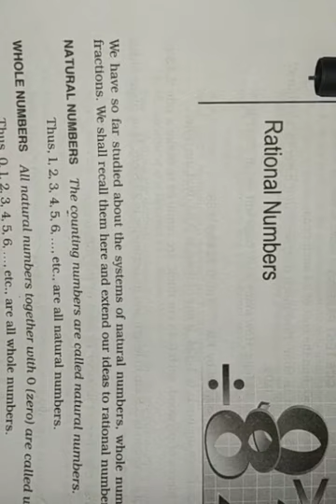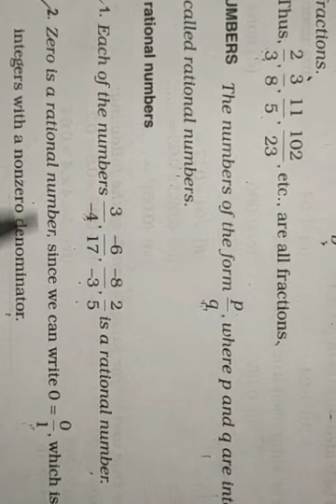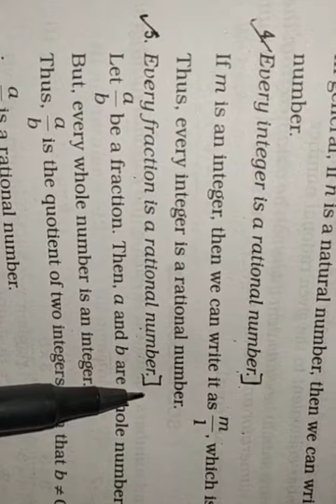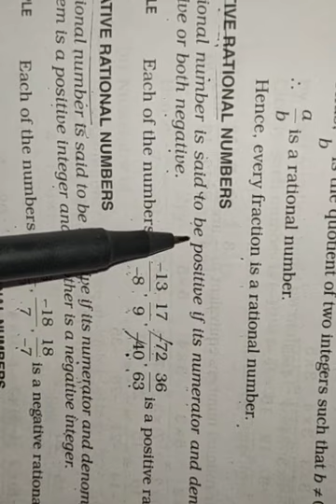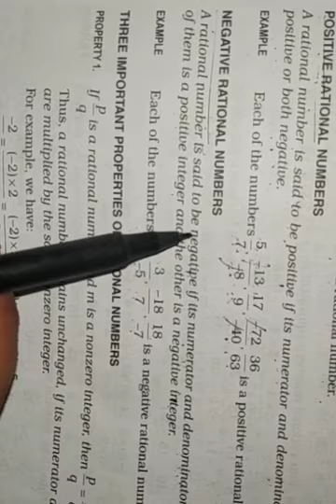Rational Numbers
Define with Examples,Positive,Negative rational numbers and equivalent rational numbers